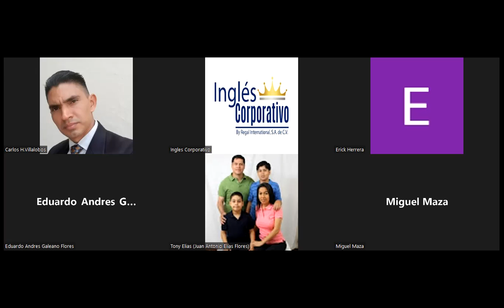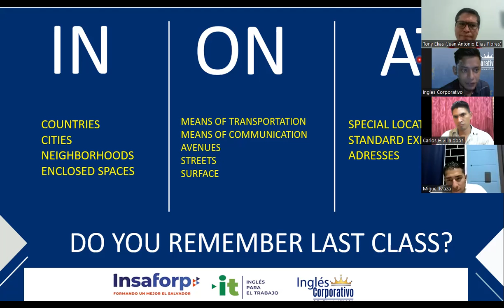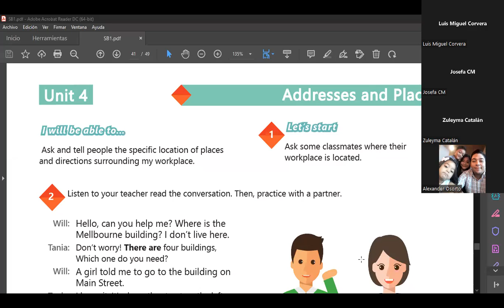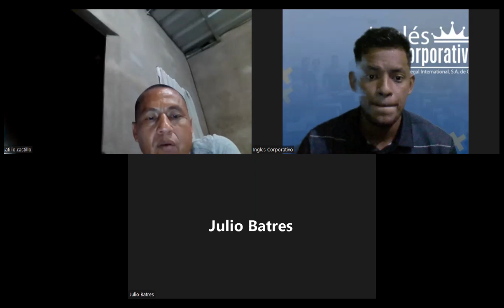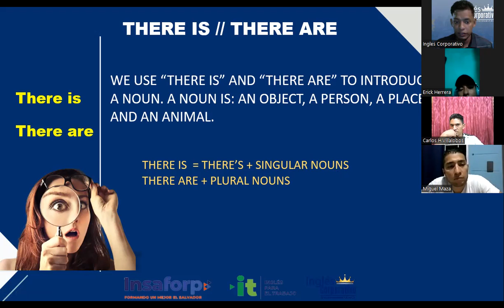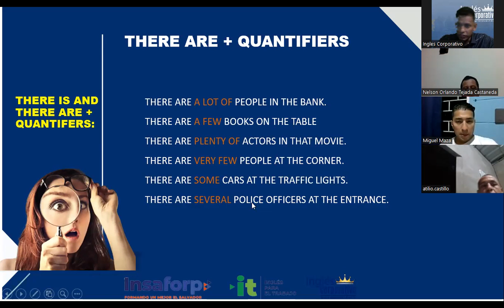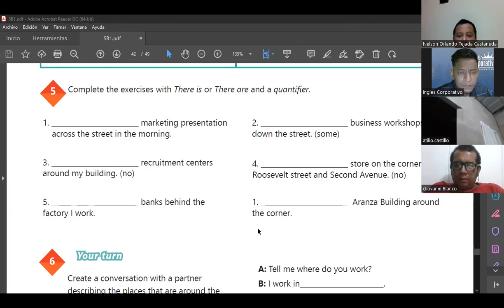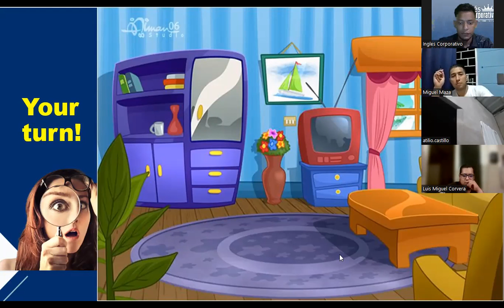Ingles Corporativo-Videoconferencia #17 How to use There is and There are + quantifiers